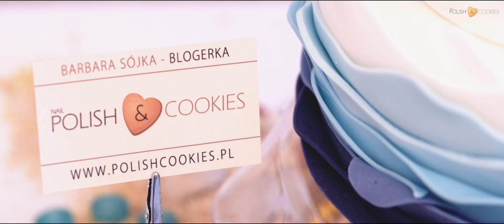Wystawa "Sztuka Jadalna" by Polish & Cookies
Zapraszam do obejrzenia krótkiego filmu pokazującego szczegóły mojej ciasteczkowej wystawy!

Uroczyste otwarcie wystawy odbyło się w piątek, 20 listopada 2015 r. o godz. 17:00.
Wystawa czynna będzie do dnia 8 stycznia 2016 r. w godzinach otwarcia Galerii Prawdziwej Sztuki i A. Legusa w Olecku.

Na wystawie obejrzeć można ponad 400 ręcznie dekorowanych ciasteczek i innych słodkości. Każdy element wystawy jest jadalny, ozdobiony osobiście przeze mnie lukrem królewskim lub masą cukrową.

*STÓŁ SŁODKOŚCI
Prawdziwa uczta dla oczu, nie tylko najmłodszych łasuchów. W centrum znajduje się przesłodki tort dekorowany masą cukrową, a obok niego znajdziemy mnóstwo ciasteczek w formie najróżniejszych słodkości, a nawet postaci z bajek!

*WIOSNA*
Na Wiosennym Stole, na przekór chłodom za oknem, znajdziemy kwiatowe konstrukcje ciasteczkowe, zdobione lukrem wydmuszki oraz torcik udekorowany kwiatami z jadalnego papieru ryżowego. Na uwagę zasługują również ciasteczka w formie puzzli z wykonaną lukrem ilustracją przedstawiającą bukiet wiosennych żonkili.

*LATO*
Autorka wypieków znad mazurskich jezior wyemigrowała nad polskie morze, dlatego też Stół Letni obfituje w marynistyczne słodkości. Głównym elementem jest tort udekorowany masą cukrową w stylu morskim. Oprócz tego ciasteczkowe słodkości przeniosą nas na piaszczystą plażę pełną słońca, zabawy i zamków z piasku. Autorka jest szczególnie dumna z ciasteczek w kształcie ryb, ozdobionych bardzo precyzyjnie lukrem - to taki mały mazurski element w tych morskich klimatach.

*JESIEŃ*
Jesienny Stół to leśne zwierzęta, kosz z owocami oraz pierwsze w sezonie rękawiczki i ciepłe czapki. Największym eksponatem jest tu tort zdobiony masą cukrową w stylu drewnianym (łoś na czubku nie znalazł się tu przypadkowo!). Warto zwrócić też uwagę na piórka wykonane z jadalnego papieru ryżowego, ręcznie malowane barwnikami spożywczymi.

*ZIMA*
Największy stół, bo też i najbardziej na czasie. Główną atrakcją jest domek z piernika (właściwie to z ciasteczek). Warto mu się dobrze przyjrzeć, ponieważ jest on w pełni wyposażony w środku oraz podświetlony - najbardziej wnikliwi obserwatorzy zauważą tam nawet ślady zaśnieżonych butów Świętego Mikołaja, który dosłownie chwilę temu zostawił pod choinką pełen worek prezentów!
Oprócz domku znajdziemy tu mnóstwo inspiracji na świąteczne pierniczki i ciasteczka - ponad 30 różnych śnieżynek (oczywiście każda inna) oraz bałwanki, choinki i wieniec z ostrokrzewu wprowadzą każdego w świąteczny nastrój.

Na wystawę zaprasza autorka Barbara Sójka oraz partnerzy: NETTO, CookBlog.pl, cykady.com. Głos Olecka, iolecko.com

Wystawa jest zorganizowana przez Regionalny Ośrodek Kultury Mazury Garbate w Olecku.
Film przygotowany przez studio Cykady.com.